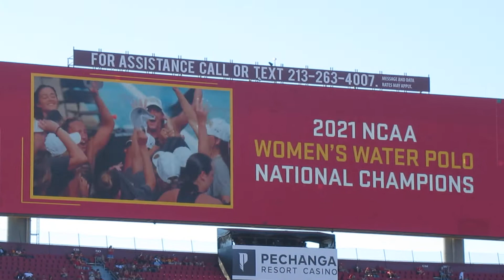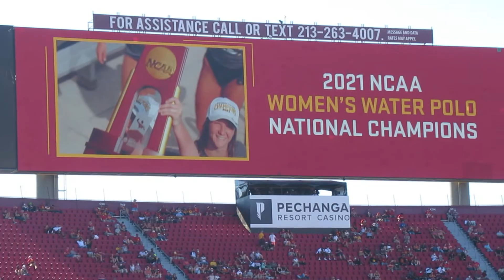trojancandy.com: USC Honored Its 2021 Women of Troy NCAA National Championship Water Polo Team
At trojancandy.com:  USC honored its 2021 Women of Troy NCAA National Championship Water Polo Team on the Coliseum Big Screen.  Then the team was shown live on the United Field.  Read the entire story and see more pictures and videos at trojancandy.com.  Congratulations Women of Troy Water Polo!